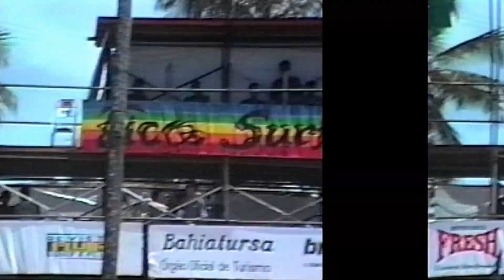◙ Dada Figueiredo I ◙ Fico ◙ 89 ◙ by joaoarcruz ◙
FICO SURF FESTIVAL  89
Stella Maris / Salvador-Bahia

                                                                                                               0857